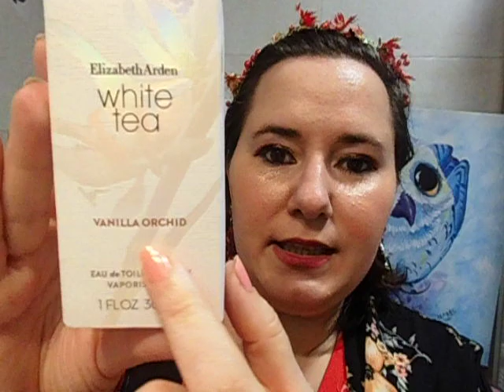ELIZABETH ARDEN WHITE TEA VANILLA ORCHID reseña de perfume